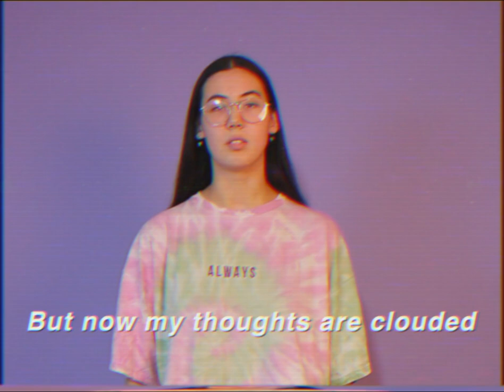The Sadness Shuffle || Trailer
The Sadness Shuffle is a dark comedy written and performed by Jess Durand.